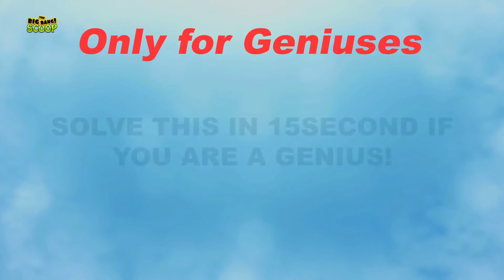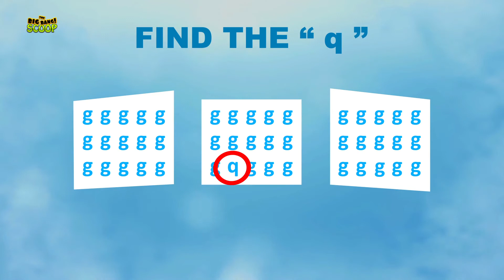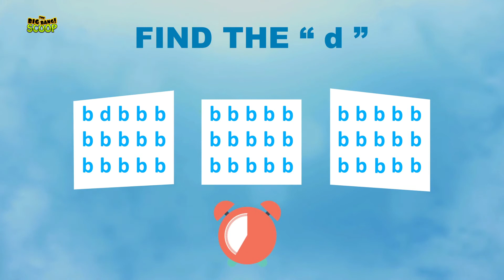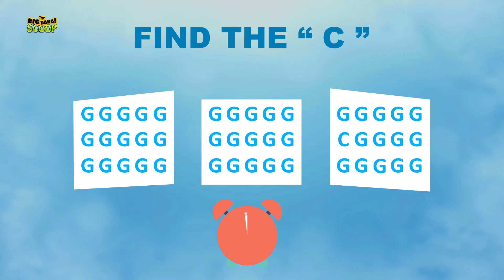ONLY for GENIUS || Solve This In 10s If You Are A Genius!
Welcome to "TheBigBangScoop"a channel with the perfect blend of Intersting Facts, Mysteries, Riddles, Quiz & Puzzles.
Here are the category which you can find in my channel:

Knowledge,
Facts,
Mysteries,
Myth,
Technology,
Education,
Trick Question,
IQ Test,
Personality Test,
Mind Tricks,
Quiz,
Mind Reading,
Riddles,
Puzzles,
Brain Teasers,
Trivia,